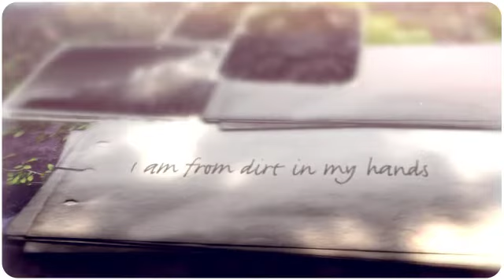I Am From... by McKenna McClain